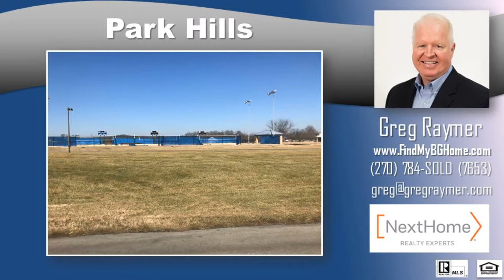4 bed 2 bath homes in Park Hills